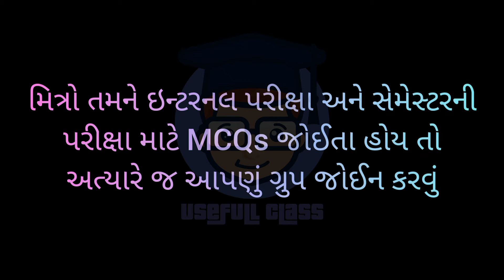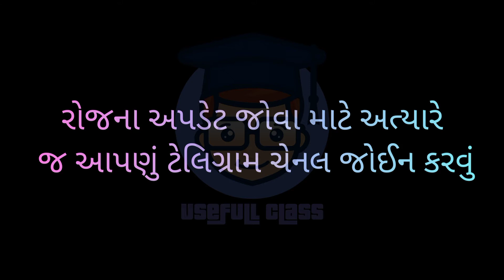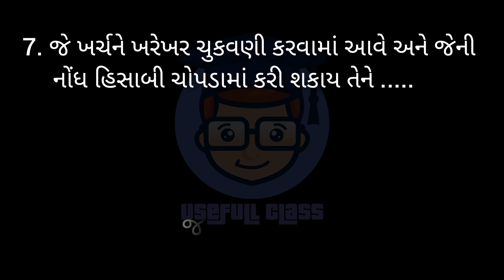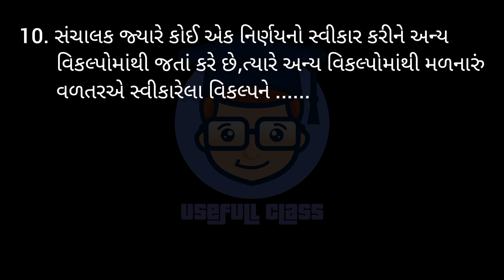BISSNESS ECONOMICS MCQs | PART :- 13 | F.Y.B.COM SEM 1 | VNSGU | USEFULL CLASS